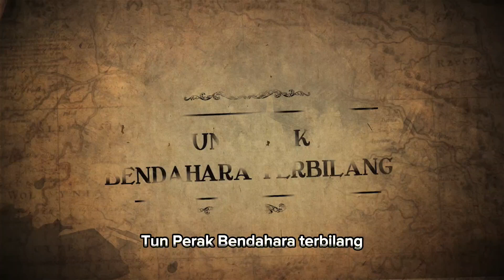Tun Perak Bendahara Melaka